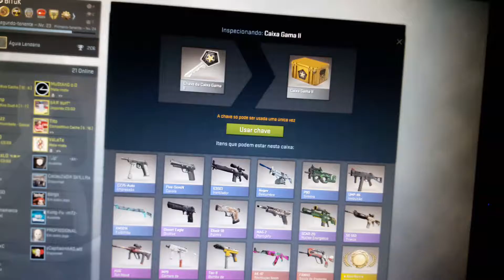CS:GO - Abrindo caixas - Dia de sorte - PT BR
Galera eu nunca imaginava que iria dar o que deu...entao gravei pelo celular pq era so 4 caixas...e olha o que aconteceu ... :D